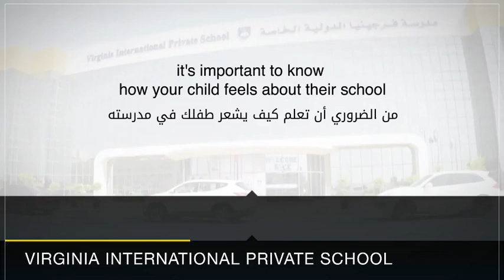Hear it from our Little Scholars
تم فتح باب التسجيل! أسرع، المقاعد المتاحة محدودة. اتصل بنا على 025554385 أو تفضل بزيارة